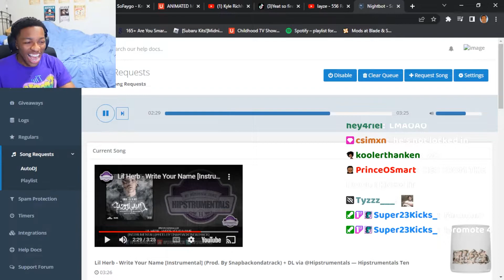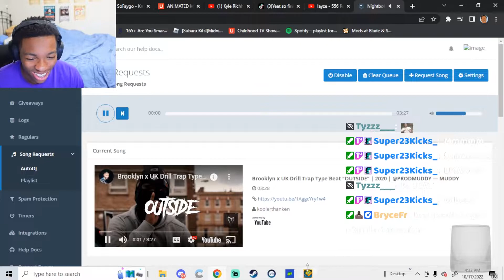I Tried To Freestyle & Play Geometry Dash (FIRE BARS)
In This Video JacobThru is Freestyling While Playing Geometry Dash

We Too LIT!!!